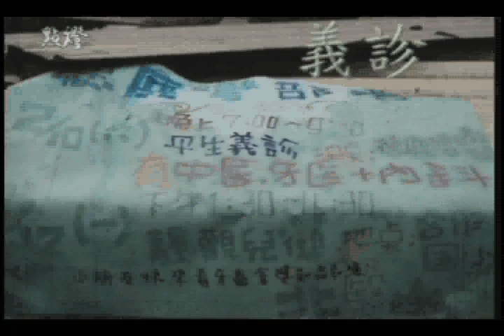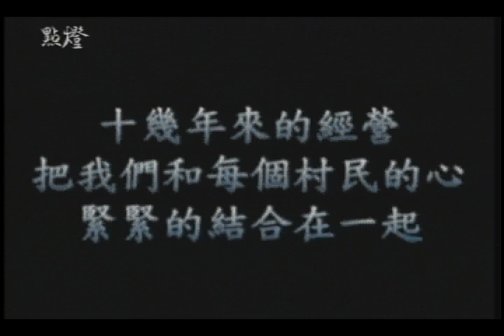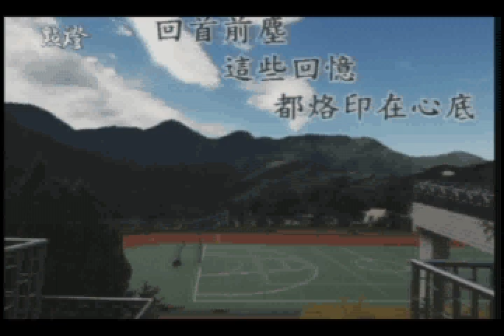點燈第17集 醫學生的山中日記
一群年輕又充滿熱忱的醫學院學生，從七十九年點燃了山地服務的星星之火，十多年來這把服務的星火傳承到現在，足跡踏遍了台灣偏遠的山地部落，為醫療資源貧乏的山上村民及小朋友作健康診斷。